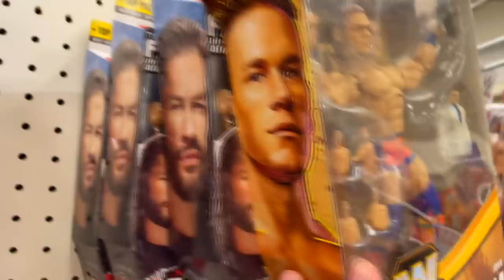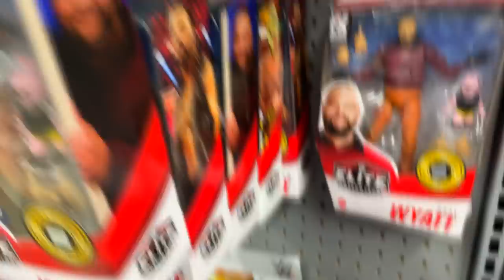EPIC FINDS ON WWE/AEW TOY HUNT!